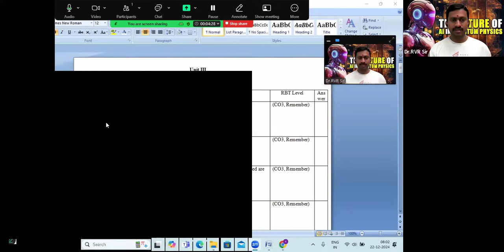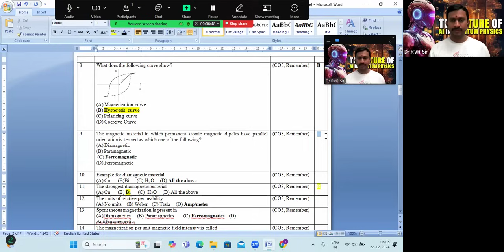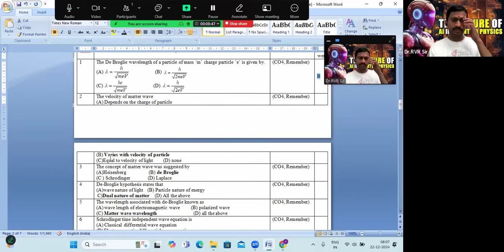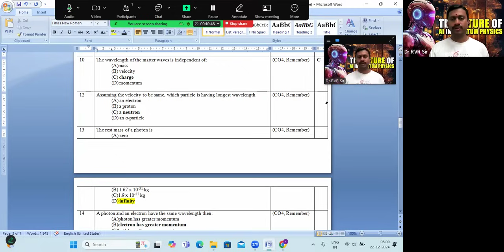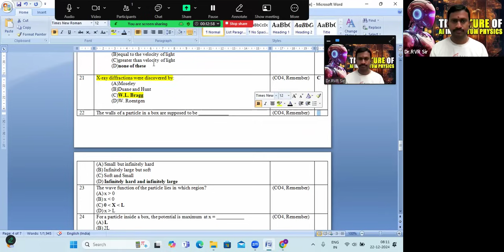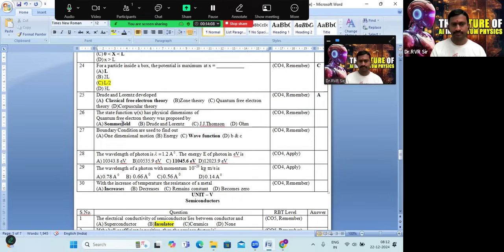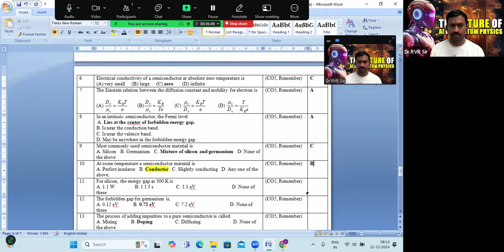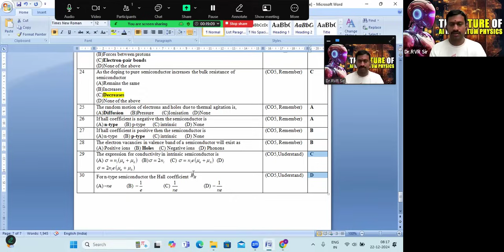Multiple Choice Questions and Objective type Answers of Engineering Physics for B.Tech students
Dr.RVR SIR
Objective questions
Engineering Physics